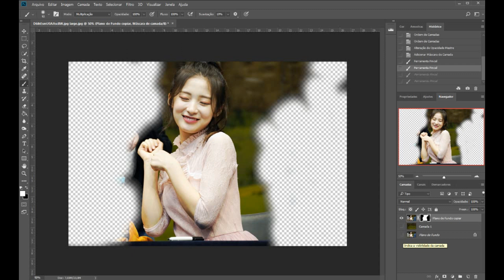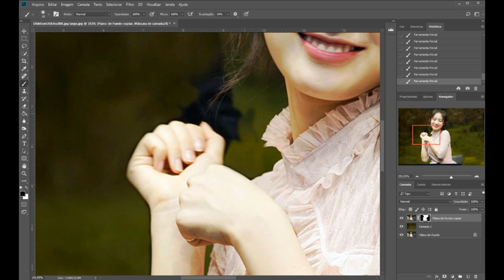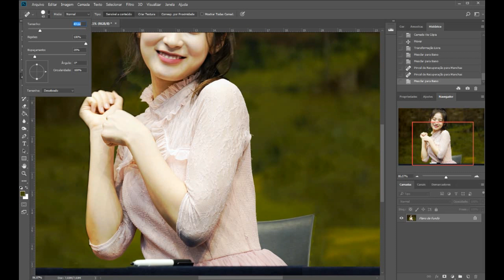Arin - (OhMyGirl) - 아린 - (오마이걸)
Just crazy editions for me. =*-*=

!!! - My Love - !!!

Password in the videos.

Sometimes editing may not be good, but life is like that.